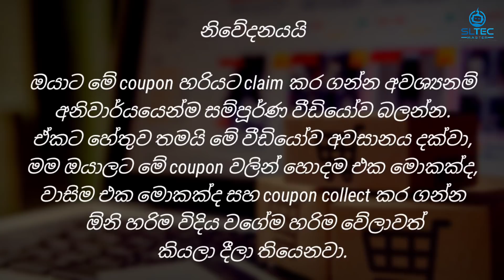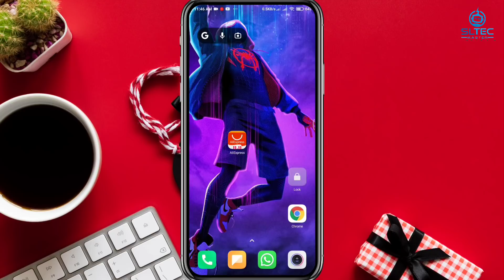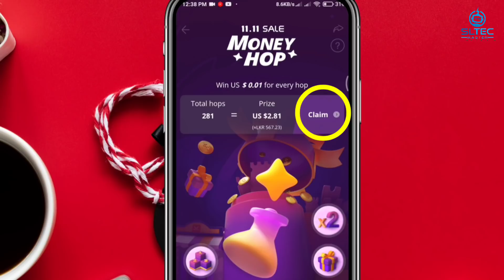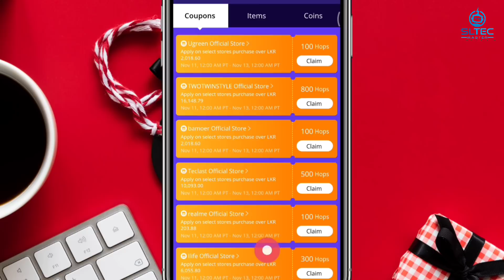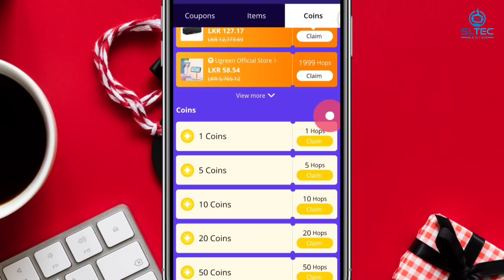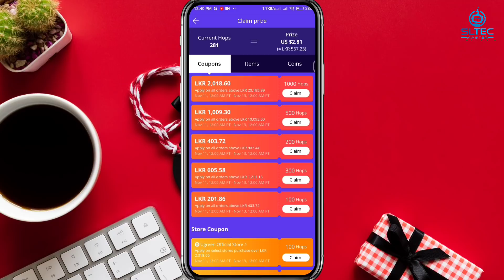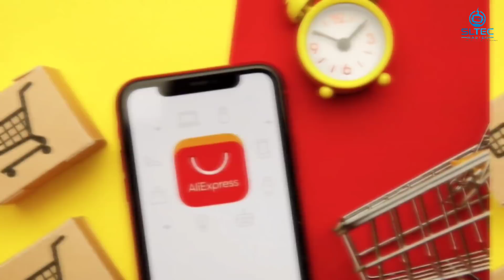Free Coupons AliExpress | Money hop ගේම් එකේ hop වලින් Coupon ගමු | ඉක්මන් කරන්න | SL TEC MASTER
AliExpress
AliExpress offers
AliExpress offer
aliexpress 1111
aliexpress 11.11
aliexpress 11.11 offer
AliExpress coins
AliExpress games
AliExpress live
AliExpress events
aliexpress 11.11 English
AliExpress 11.11 sinhala
AliExpress 11.11 tamil
AliExpress 11.11 festival offer
aliexpress 11.11 festival offer sinhala
aliexpress app
aliexpress orders
aliexpress new user bonus
AliExpress Eleven eleven
eleven eleven
AliExpress 11 11
aliexpress festival
AliExpress festival season
AliExpress 70%
AliExpress discount
AliExpress discount offer sinhala
aliexpress sinhala
aliexpress account sinhala
aliexpress
aliexpress order sinhala
aliexpress online shopping sri lanka
aliexpress online shopping
aliexpress sinhala 2021
aliexpress sinhala review
aliexpress sinhala phone
rupiyal 2t badu gennamu
aduwata aliexpress eken badu gennamu